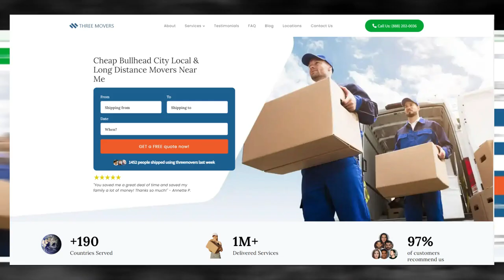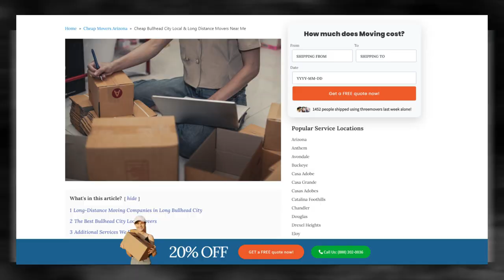Bullhead City Moving Company | Affordable Bullhead City Moving Solutions | Benefits of Hiring Movers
Discover the industry-leading Bullhead City moving insights in our authoritative blog post!

If you're planning a move to Bullhead City, Arizona, Three Movers is a reliable and affordable company specializing in both local and long-distance moves. With their commitment to customer satisfaction and cost-effective services, Three Movers is an excellent choice for individuals or families relocating to Bullhead City.

One of the primary advantages of choosing Three Movers is their affordability. They understand the financial considerations involved in moving and offer competitive rates to accommodate different budgets. With Three Movers, you can receive high-quality moving services without exceeding your financial limits.

For local moves within Bullhead City, Three Movers has a skilled team of professionals who are familiar with the area. They possess in-depth knowledge of local neighborhoods, traffic patterns, and logistical challenges, ensuring a smooth and efficient moving process. No matter the size or complexity of your local move, Three Movers has the expertise and resources to handle it seamlessly.

When it comes to long-distance moves to Bullhead City, Three Movers is a reliable option. They have a fleet of well-maintained trucks and experienced drivers who specialize in long-haul journeys. With Three Movers, you can trust that your belongings will be transported safely and securely to your new destination in Bullhead City.

Additionally, Three Movers is known for its exceptional customer service. Their friendly and knowledgeable staff is available to address any inquiries or concerns throughout the moving process. Moving can be stressful, but Three Movers aims to alleviate that stress by providing dedicated support and guidance.

In conclusion, Three Movers is a trusted and cost-effective choice for anyone moving to Bullhead City, Arizona. With their competitive pricing, expertise in local and long-distance moves, and commitment to exceptional customer service, Three Movers stands out among other moving companies. Whether you're relocating locally or from a far distance, Three Movers has the resources and skills to ensure a smooth and affordable move to Bullhead City.